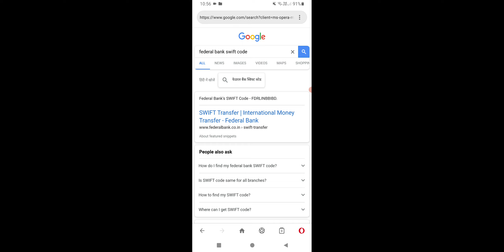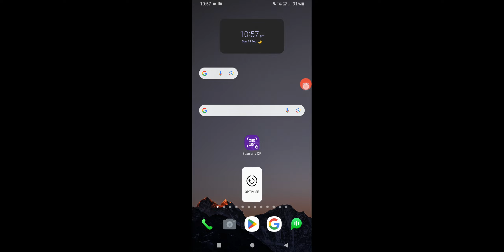Federal Bank Swift Code Kaise Nikale Kisi Bhi Branch Ka, Federal Bank Swift Code